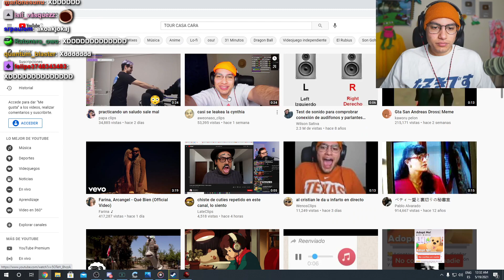segundos de fama por que el cristian reacciono a un clip que saque xD